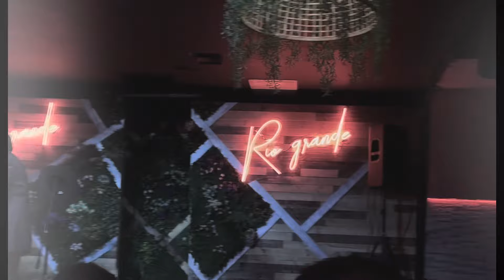El Humor Cubano en Miami @antolinelguajirodemanaca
Continuamos el Ciclo de El Humor en Miami en elespaciodelcubano hoy con @antolinelguajirodemanaca
Nuestra modesta opinión “es el humorista cubano activo hoy que refleja más lo cubano” Leopoldo Fernández( tres patines), Chaflán y Álvarez Guedes, a decir de las palabras del propio Antolín, son su mayor influencia.